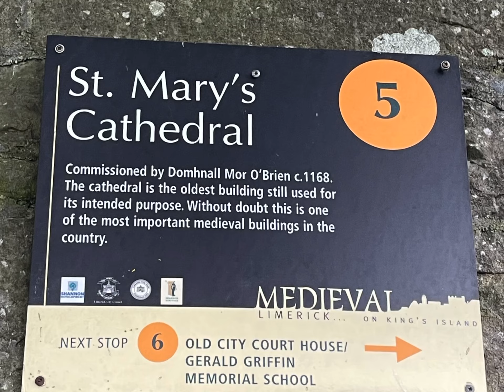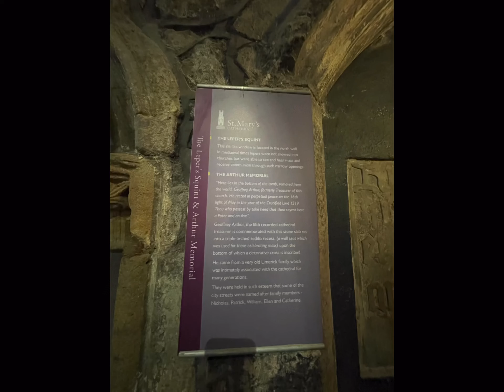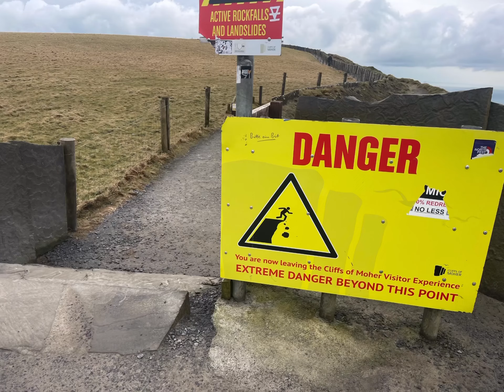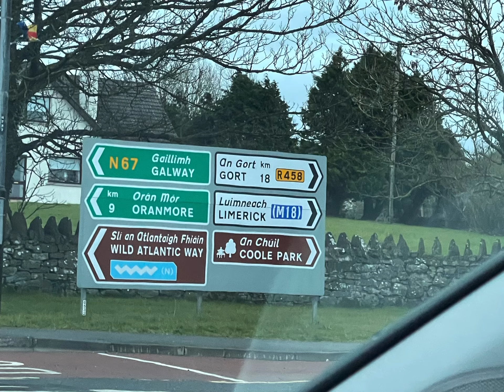Day 4 Ireland Limerick to Connemara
Highlight: Cliffs or Moher!